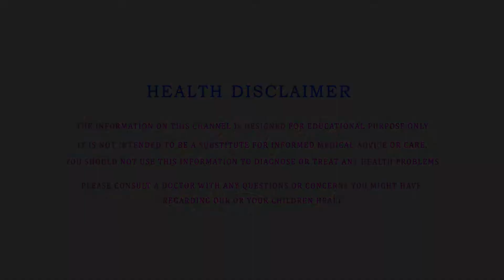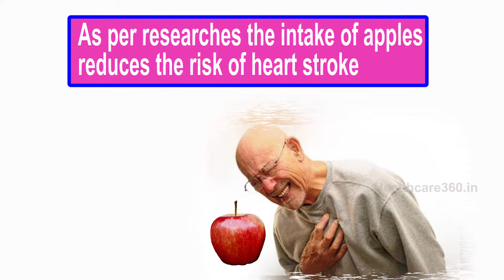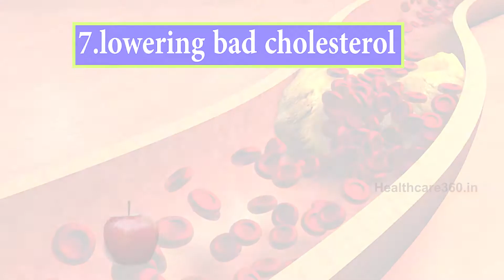Health benefits of apples,health benefits of apple juice,top 10 health benefits